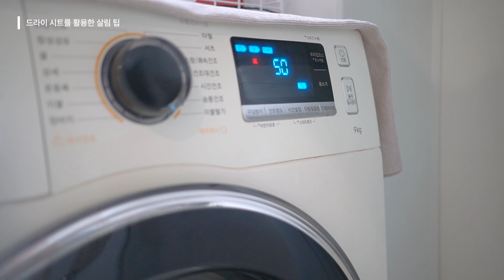SUB)버리는 물건으로 깨끗한 집 만들어요! | 30대 부지런한 워킹맘의 청소 루틴, 재활용 살림팁, Useful Recycling Tips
이번 영상은 한번 쓰고 버려지는 재활용품을 활용한 현명한 살림 팁에 대한 영상을 준비했어요. 여러분의 심플하고 윤택한 살림에 보탬이 되길 바랄게요! 💗🙏🏻

Index |
01:25  선풍기 청소 쉽게 하는 꿀팁
03:25  과일망을 활용한 살림 팁
06:03  걸레받이 몰딩 청소 팁
07:14  건조기 시트를 활용한 살림 팁

네이버인플루언서 @헤이두
Instagram.  Hejdoodoo
오늘의집. 헤이두Hejdoo
Brunch. brunch.co.kr/@euni8828